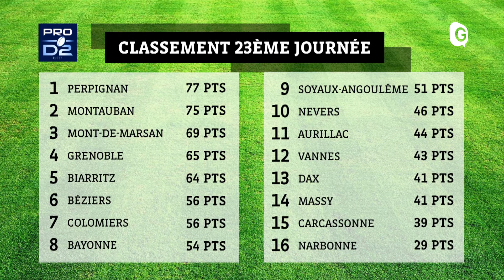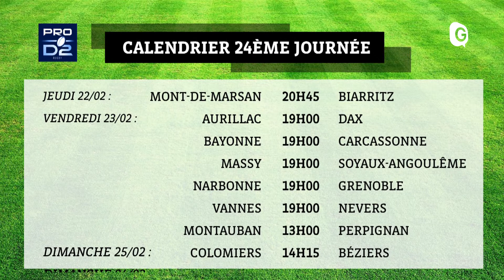TERRE DE RUGBY - 21 FEVRIER 2018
Le vent tourne ! On croise les doigts avec le prometteur Loïc Godener et l’international espagnol Beñat Auzqui